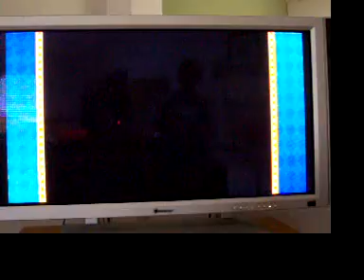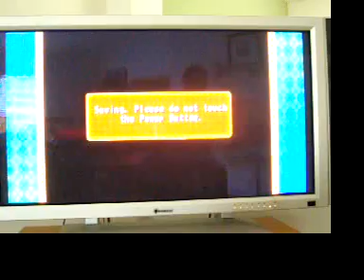lets play mario party 8 DK treetop temple part 4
Another DK space for me. DRY BONES PWNS.